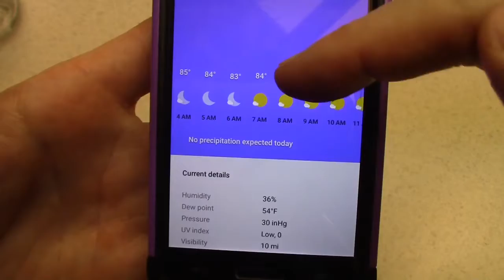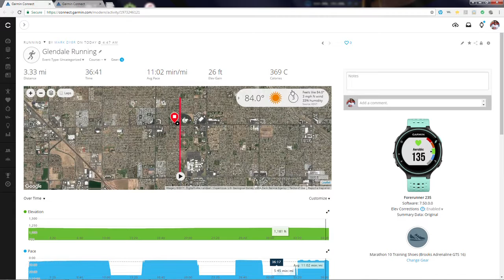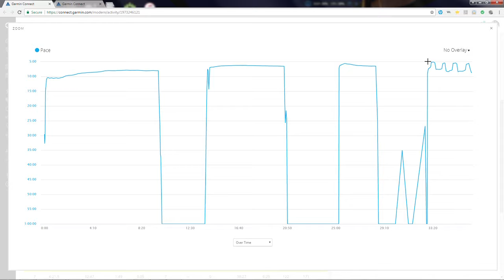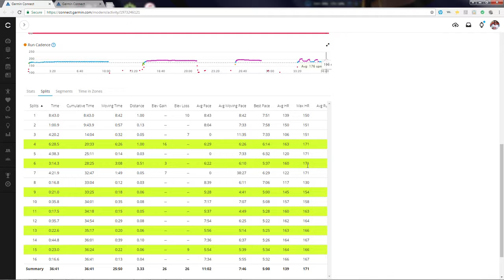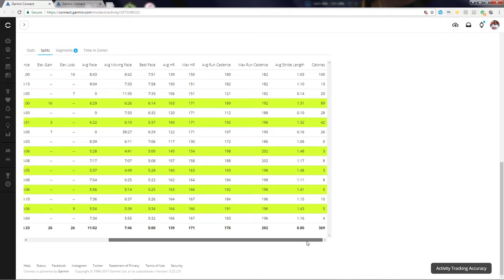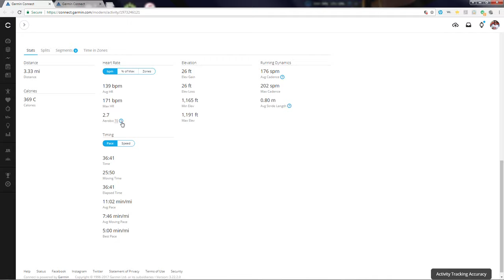16 week marathon training program wk 17 intervals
While today did not go as planned, today is all about finding a "work-a-round" for your training day when you really don't want to run, or at least your head is not in the game:-(